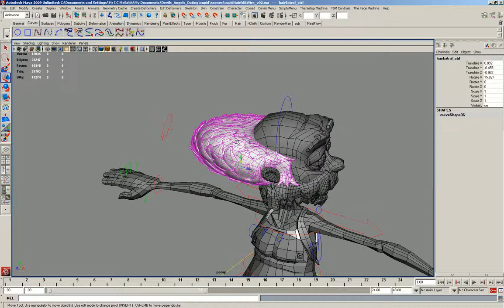cupids Hair Edit Controller _v02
this is what I propose for the controller for cupids hair.